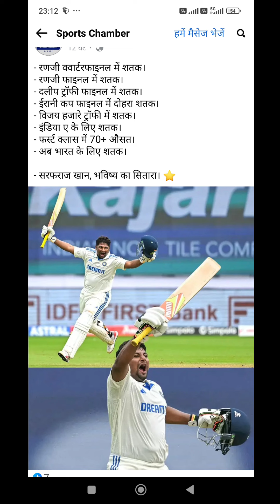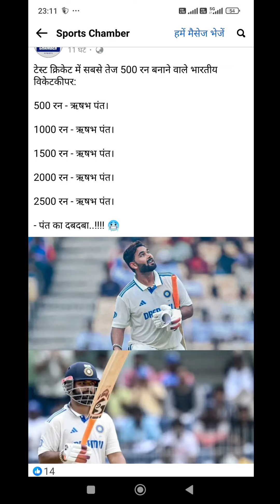India vs Newzealand 😍 Sarfaraz Khan 😍 Rishabh Pant 😍 Rohit Sharma 😍 Virat Kohli 😍 Gautam Gambhir 😍